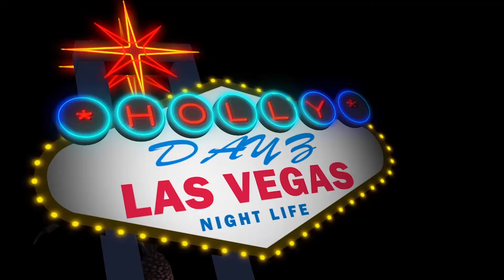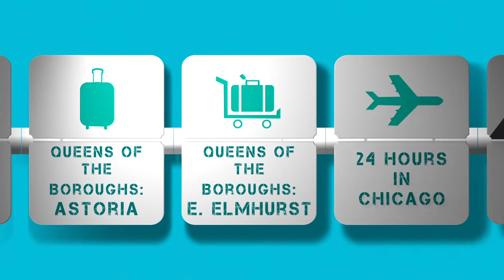36 Hours in Las Vegas: Night Life (Bonus Clip)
During our 36 Hours in Las Vegas we headed out to Chateau, the night club inside the Paris Hotel.  We danced under the Eiffel Tower and had a great time watching everyone form a circle and show off their moves!